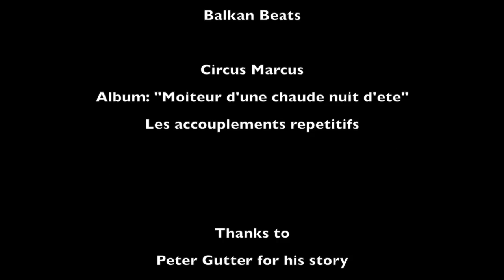Pieter Windmills, Lighthouses and Letterboxes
Pieter was unique, his tiling and mosaics were one-offs. His house in Ballina in NSW has now been demolished but his legacy lives on in this little video.